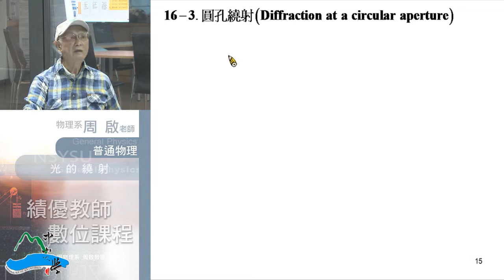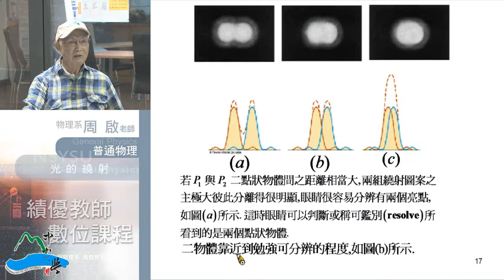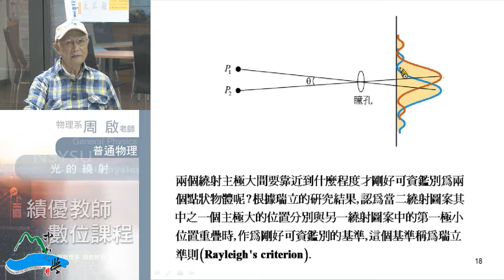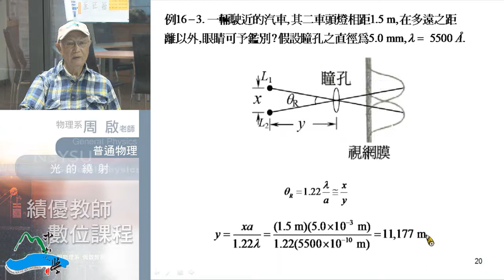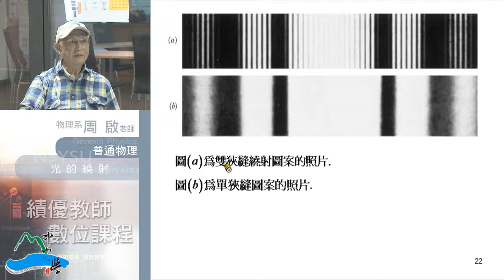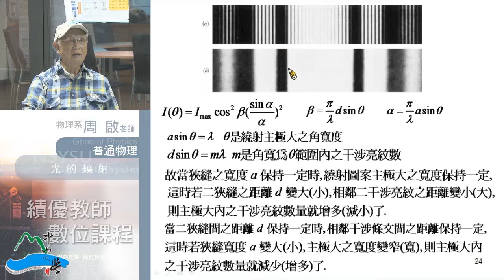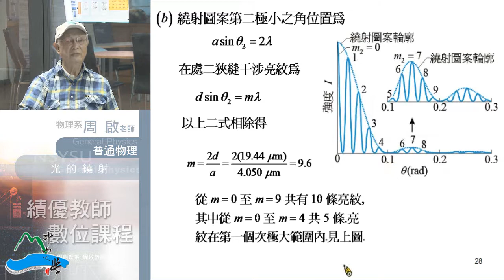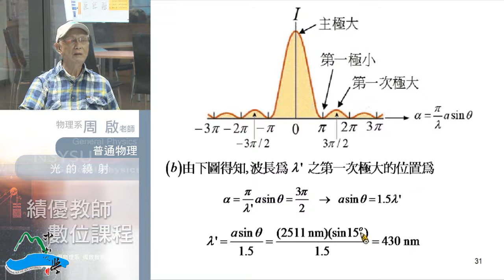普通物理102 2014 1003 01